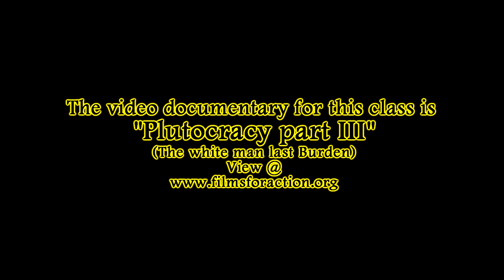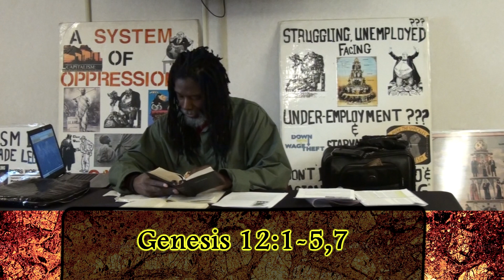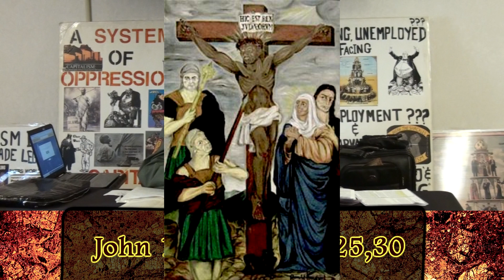Class #9 The Covenant Promise of World Justice & Equity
The Liberation Theology class goal is to put in perspective the mission of the children of God (YHWH) from Adam to, Noah, Abraham, the prophets, Jesus of Nazareth and the apostles.

We will attempt to provide evidence that the mission of the children of God, wasn't to create a religion as you see nowadays, but their mission was to bring JUSTICE, EQUITY, and PEACE for all mankind.

The redemptive struggle for mankind, is a struggle against TYRANNY, IMPERIALISM & ALL OPPRESSION in the earth, to BREAK IN PIECES THE OPPRESSOR, that all may have right to, and enjoy this magnificent creation and all its resources made for the service of man in justice and equity.

All will have food shelter and clothing lacking nothing,  no gender or racial inequality, only JUSTICE, EQUITY & PEACE so long as the moon endures.

The intent of these classes is to build the case for the content expressed above